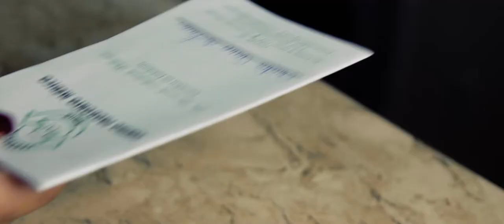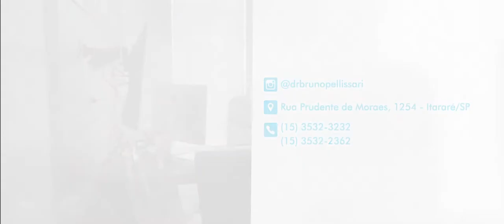Dr. Bruno Pelissari - 2018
Vídeo promocional para o Dr. Bruno Pelissari.
Imagens e edição: Ricardo Oliveira.
Direção e roteiro: Pk Melloni.